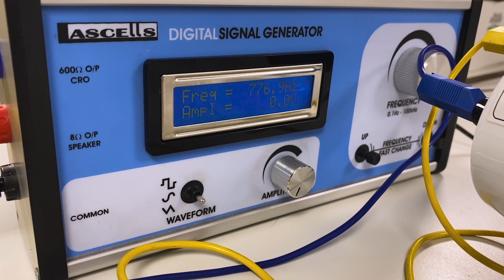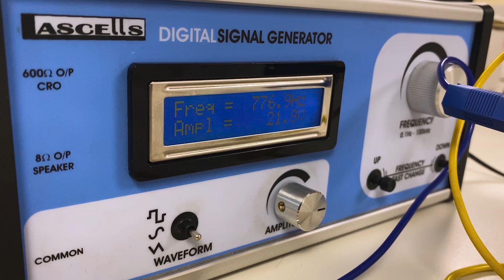Using a Resonance Tube to its full potential!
Learn how to get the most out of a resonance tube in your classroom. We explain how to find resonance using a signal generator, how to measure wavelength using a plunger or an acoustic probe (microphone), and how to achieve striation patterns with cork dust for Kundt’s Tube demonstrations. With ideas on how to use as a striking, multi-sensory class demo, as well as more in-depth experiments, the Lascells Resonance Tube will provide great value to your waves laboratories.